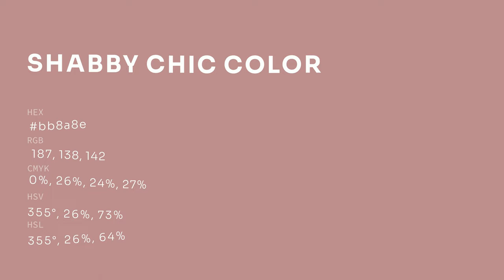Shabby Chic color bb8a8e hex color - Brown color - Cool color bb8a8e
What color is Shabby Chic ? bb8a8e hex color - Brown color - Cool color bb8a8e

Hex bb8a8e Color Code is also known as Shabby Chic color.

Hex bb8a8e Color code in RGB color code model is created after adding 73.33% red color, 54.12% green color and 55.69% blue color.
Hex bb8a8e Color code in CMYK color (process color) code model is generated after subtraction of 0% cyan, 26% magenta, 24% yellow and 26% black.